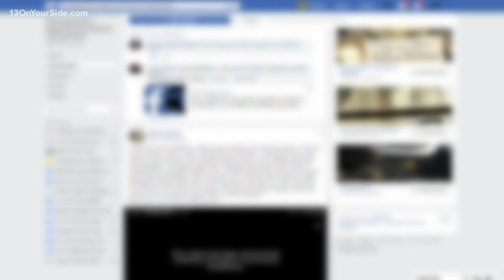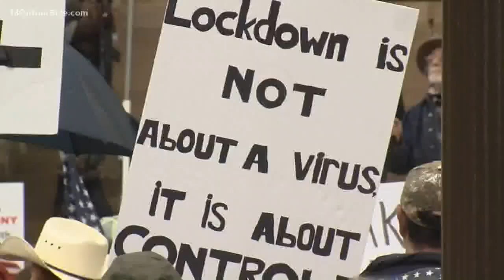Gov. Gretchen Whitmer concerned about death threats against her, others amid plans for another prote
Gov. Gretchen Whitmer said she was concerned about the threats of violence made against herself and others by some of the Lansing protesters.

The governor called on Republican lawmakers during her Monday update to denounce the threats.

"This could be avoided if Republican leadership in the Legislature would step up and denounce that kind of activity, if there was anyone on the other side of the aisle that would do that," Whitmer said during the press conference. "People can have any opinion they want but to threaten someone else is beyond the pale. I would appreciate if others would do their part to lower the heat."